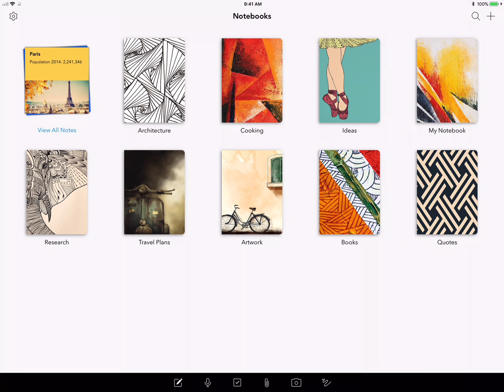Notebook App Preview - iPad Drag & Drop